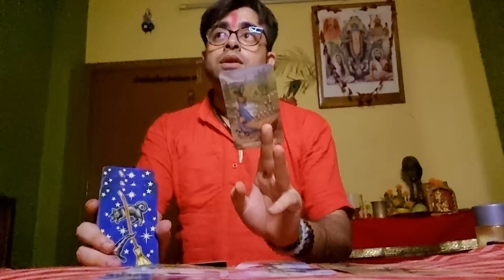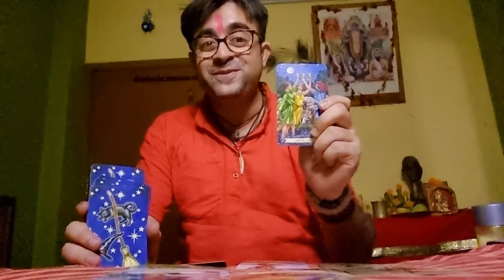Aap Ke Hat Me Kya Paisa Ayega | Musibat Jaldi Ja Raha Hai | Profit Hoga | Khoya Hua Paisa Lot Ayega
About Video: -
Hello viewers,

Tarotbyanirbanmukherjee

Anirban Mukherjee
Hash Tag

Hindi Tarot
Hindi Reading
Love Reading
Tarot Anirban
Dark Tarot
Tarot Spell
Tarot Healing
Love Life Healing
Energy Attunement
Reiki Energy
Health Reading
Relationship Healing
Spiritual Awakening
11:11 Awakening
Archangel Micheal
Tantra Sadhana
Eclipse Reading
Manifestation
Sound Therapy
Ancestors Message
Angel Guidance
Hoponopo Chanting
Tarot Remedy
Spiritual Journey
Soul Journey
Automatic Writings